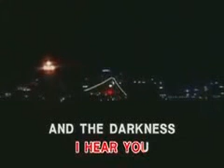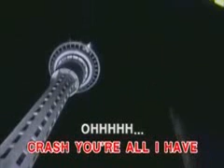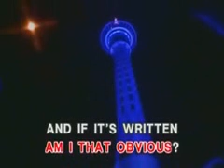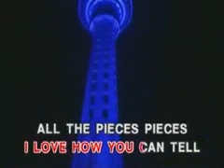Ashlee Simpson-Pieces Of Me [Synergy Music]